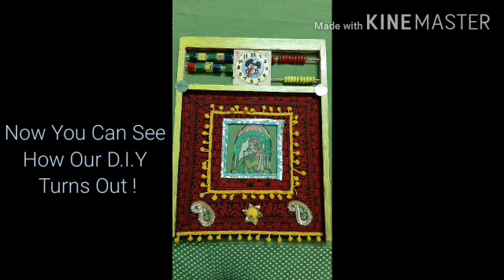D.I.Y For Entrance Door , Make Your Entrace Door Beautiful Made By QueenOfCreation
We Wish That You Are Well Doing
Please -